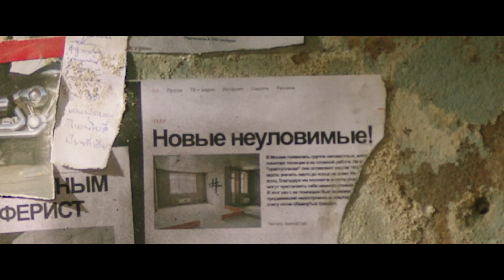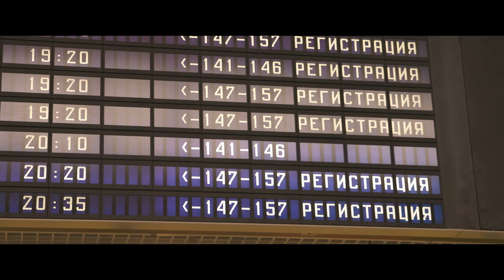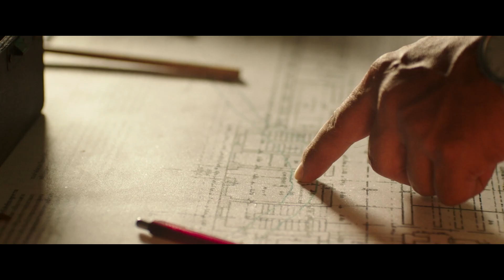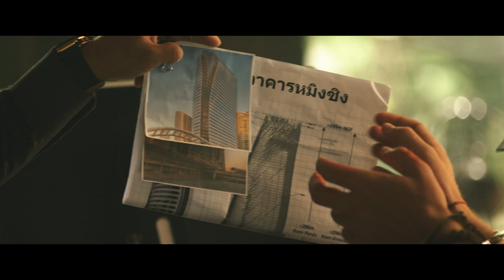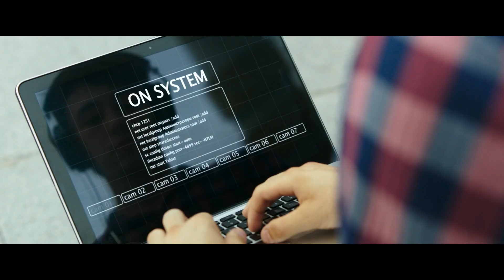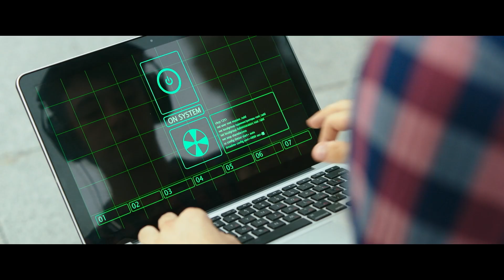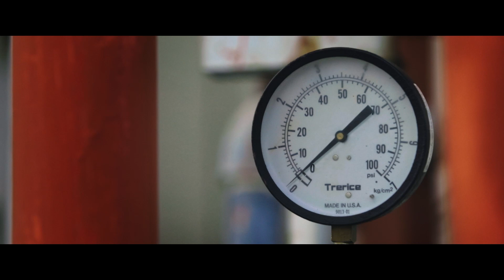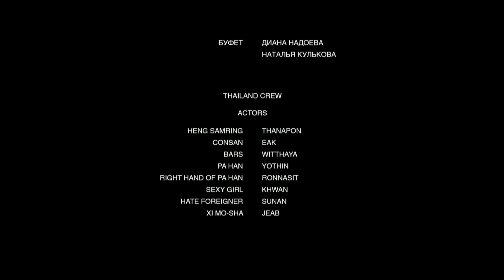РАЗГАДАТЬ ЗАГАДКУ И НАЙТИ ПОДРУГУ. НЕУЛОВИМЫЕ: БАНГКОК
Четвёрка героев живёт своей обычной жизнью отдельно друг от друга, пока в новостях не появляется сюжет про таинственную девушку (Киру), которая голышом въехала на Красную площадь на коне. Артем, Федя и Женя побросали все свои дела и помчались выяснять причины такого перфоманса. Оказалось, что эксцентричный характер Киры здесь ни при чем, и все пути теперь ведут в Бангкок - к их давнему знакомому Сергею Полянскому.